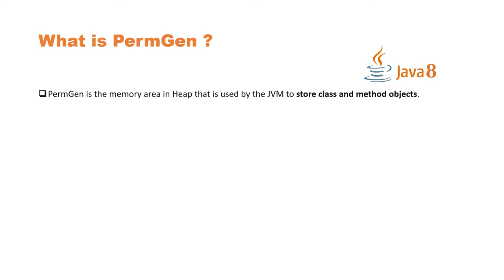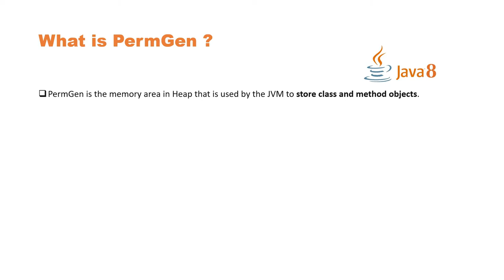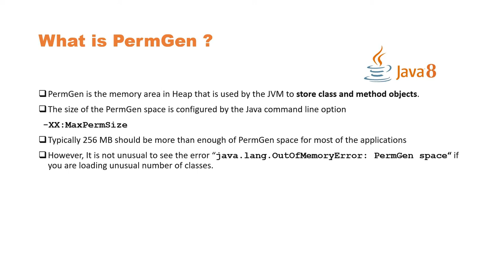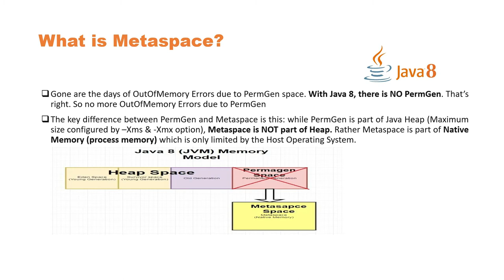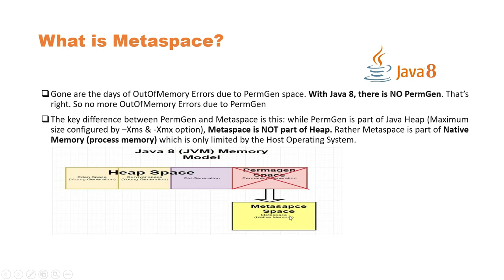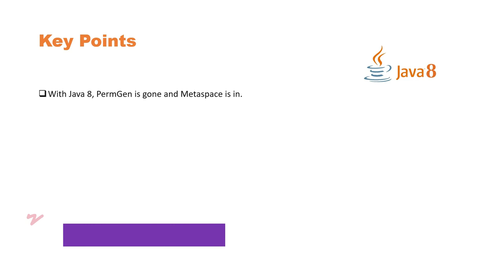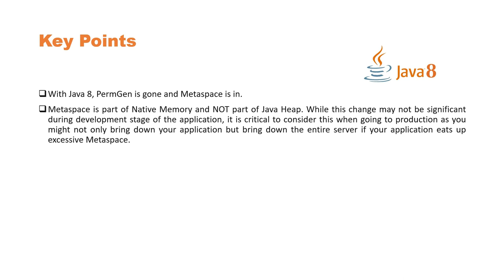Permgen vs Metaspace in Java | Difference between PermGen Space and MetaSpace | Java Hindi Tutorial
About this Video:
In this video, We will talk about Permgen vs Metaspace in Java 8.